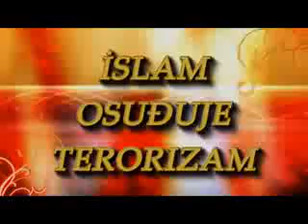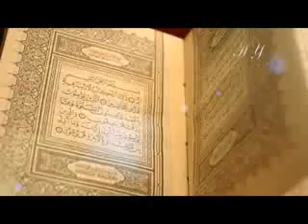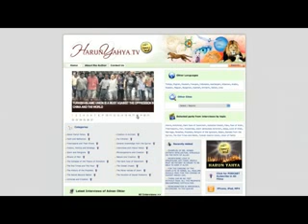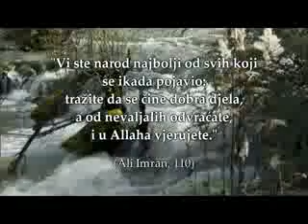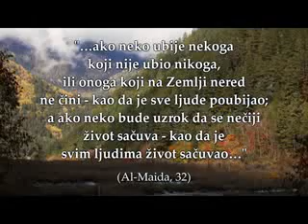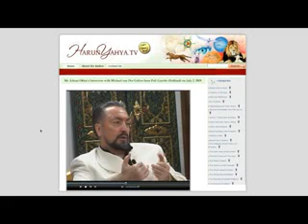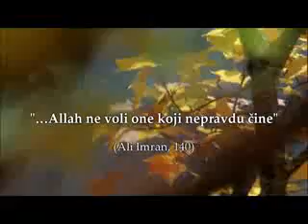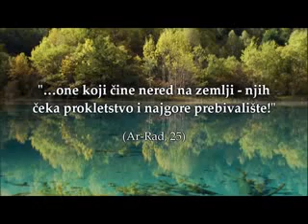Islam osudjuje terorizam